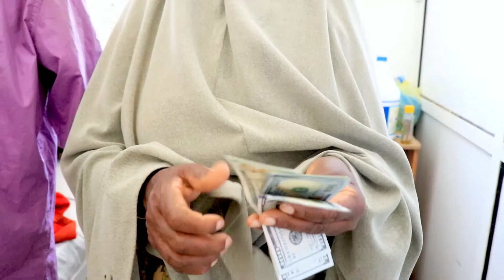Walaalo ku nool Switzerland 🇨🇭 oo soo Caawiyay Wiil kansar ku dhacay. Faddlan soo caawi Wiilkan